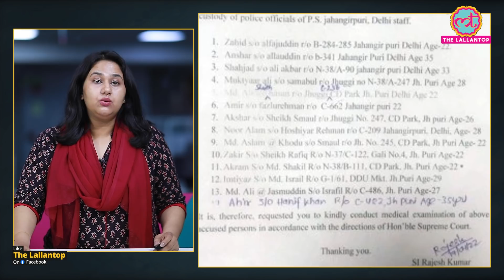Jahangirpuri Violence का एक और Viral, पुलिस ने कहा- जांच कर रहे हैं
On the occasion of Hanuman Jayanti on 16th April, 2022, communal violence broke out in Jahangirpuri of Delhi. Members of two different communities clashed after stones were allegedly thrown during the religious procession (Shobha Yatra).

According to the police, nine people, including eight policemen and a civilian got injured during the stone-pelting and the violence that followed. Now a video of the same day, before the procession began, is going viral online. Some people can be seen holding shotguns, while some are holding pistols.